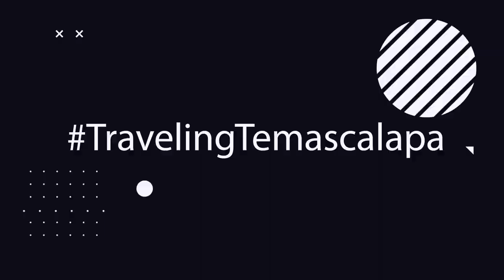San Juan Bautista | Teacalco 2023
¡Hola!